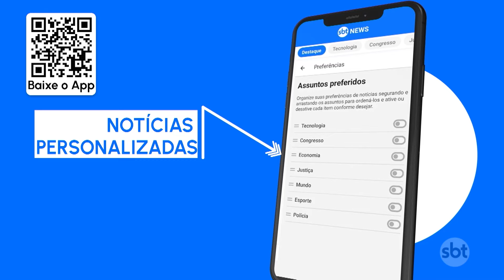Pistolas d'água estão proibidas no Carnaval baiano; mulheres relatam assédio | SBT Brasil (10/02/24)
Quem vai aos blocos de Carnaval já deve ter visto aquelas pistolas d'água que muitos disparam na multidão — e ajudam a refrescar o calor. O problema é que nem sempre a brincadeira é feita de forma saudável. Na Bahia, o brinquedo está proibido.